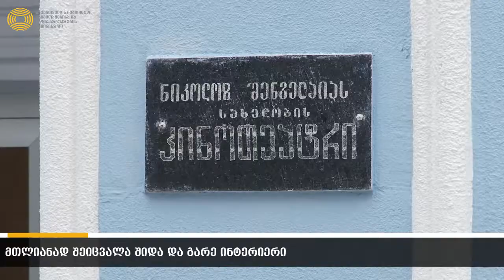ზურაბ ალავიძემ წალენჯიხის განახლებული კულტურის სახლი დაათვალიერა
რეგიონებში ძველი და ავარიული კულტის სახლების აღდგენა აქტიურად გრძელდება. ერთ-ერთი ასეთი ცენტრის რეაბილიტაცია დასრულდა წალენჯიხაში. დღეიდან, ადგილობრივებს განახლებული კულტურის სახლი მოემსახურება.
დასრულებული სამუშაოები, ადგილობრივ ხელისუფლების წარმომადგენლებთან ერთად, რეგიონული განვითარებისა და ინფრასტრუქტურის მინისტრმა დაათვალიერა.
ზურაბ ალავიძის განცხადებით, კულტურის ცენტრების აღდგენას სათანადო ყურადღება ეთმობა.   ,,ბევრ მუნიციპალიტეტში წლების წინ დახურული, ავარიული და უფუნქციო შენობები დგას. ერთ-ერთი ასეთი კულტურული ცენტრის რეაბილიტაცია დავასრულეთ წალენჯიხაში, სადაც მთლიანად შეიცვალა შიდა და გარე ინტერიერი, სცენა და დარბაზი. მალე ცენტრი  სხვადასხვა სახის კულტურულ ღონისძიებას განახლებულ კულტურის სახლში უმასპინძლებს“.
პროექტის განხორციელებისთვის  სახელმწიფო ბიუჯეტიდან 680 000 ლარი დაიხარჯა.